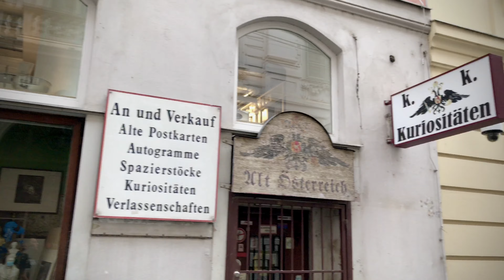Walking in the Rain in Vienna City, City Ambience & Sounds, Schwarzenbergplatz to Ronacher Theater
Hello everyone,

Vienna is slowly returning to normal. There are more people on the streets again and many people already returning to work, which can be clearly seen from the volume of traffic.

The government has also loosened the requirement for masks, which means you only have to wear masks in pharmacies, hospitals and public transport.  And if the minimum distance of one meter cannot be maintained. For example in the elevator.

With this walk I wanted to capture the mood of the city. I hope you enjoy it!

You see for example:

The beautiful Karlskirche:
The Rektoratskirche St. Karl Borromäus, commonly called the Karlskirche (English: St. Charles Church[1]), is a Baroque church located on the south side of Karlsplatz in Vienna, Austria. Widely considered the most outstanding baroque church in Vienna, as well as one of the city's greatest buildings, the church is dedicated to Saint Charles Borromeo, one of the great counter-reformers of the sixteenth century.[2]

The Vienna Ring Road (Ringstraße):
The Ringstrasse (German: Ringstraße, lit. ring road) is a circular grand boulevard that serves as a ring road around the historic Innere Stadt (Inner Town) district of Vienna, Austria. The road is located on sites where medieval city fortifications once stood, including high walls and the broad open field ramparts (glacis), criss-crossed by paths that lay before them.

The imposant Vienna State Opera
The Vienna State Opera (German: Wiener Staatsoper, IPA: [ˈviːnɐ ˈʃtaːt͡sˌʔoːpɐ]) is an opera house and opera company based in Vienna, Austria. The 1,709-seat Renaissance Revival venue was the first major building on the Vienna Ring Road. It was built from 1861 to 1869 following plans by August Sicard von Sicardsburg and Eduard van der Nüll, and designs by Josef Hlávka

The Kärntnerstraße (famous shopping street)
Kärntner Straße (English: Carinthian Street) is the most famous shopping street in central Vienna .[1] It runs from the Stephansplatz out to the Wiener Staatsoper at Karlsplatz on the Ringstraße. The first record of Kärntner Straße is from 1257, as Strata Carintianorum, which refers to its importance as a trade route to the southern province of Carinthia .[1]

The Ronacher, a famous theater in Vienna. Andrew Lloyd Webber's famous musical, Cats, is currently playing in the Ronacher theater.

Andy